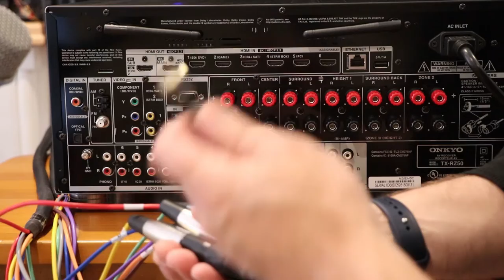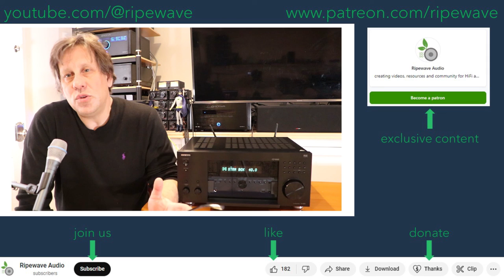Onkyo TX-RZ50 7.1.4 AV Receiver Review - Part 1 Initial Setup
Onkyo TX-RZ50 7.1.4 AV Receiver Review - Part 1 Initial Setup. For this review we bring in the popular Onkyo TX-RZ50 AV Receiver to our theater for evaluation. The video talks about the first Onkyo AV Receiver, the unboxes this AV Receiver, TX-SV7M from 1987-89, then unboxes the TX-RZ50 released 2021. We hook up this receiver to our 11 external amplifiers for a 7.2.4 configuration (albeit two subwoofers in connected in parallel - really 7.1.4). We go through the entire initial setup wizard including a brief overview of the Dirac calibration. We end by confirming Apple TV playback of Dolby Surround and Atmos content.

Question: What is Onkyo's Vector Linear Shaping Circuitry (VLSC)?

Other Ripwave videos

Pioneer new ELITE Flagship VSX LX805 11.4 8K AV Receiver vs Integra DRX-8.4 and full  range

New Anthem AV 8K Processors Receivers 2022 - AVM 90, AVM 70 8K, MRX 1140 8K, MRX 740 8K, MRX 540 8K